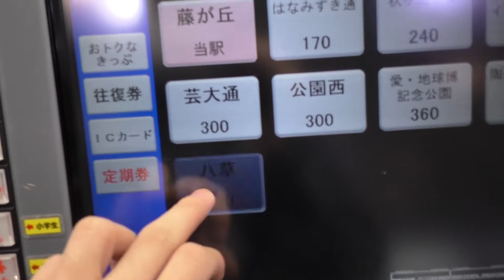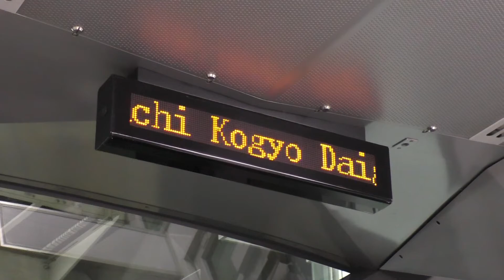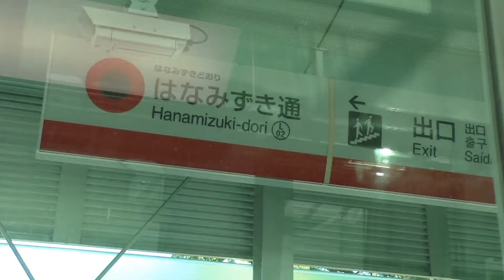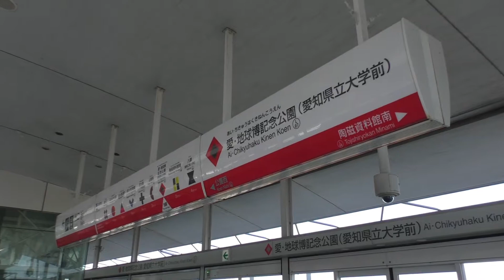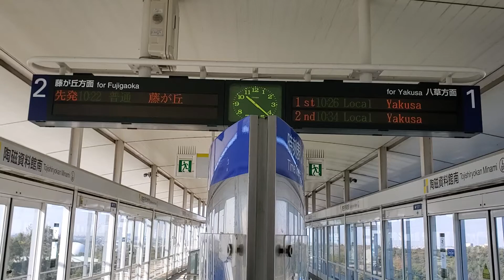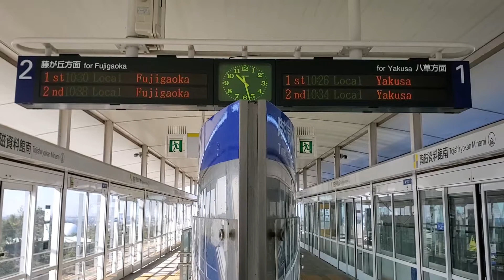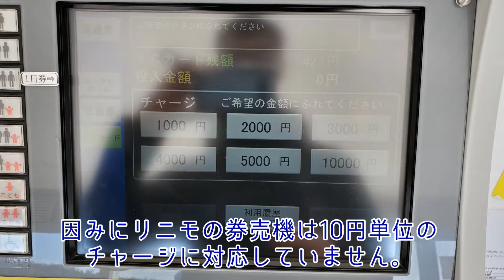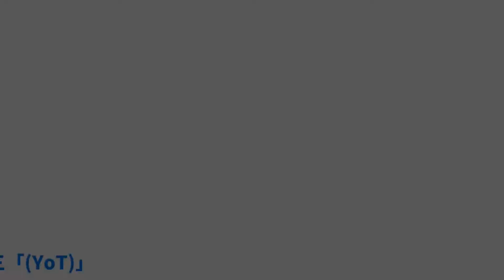愛知県遠征で撮影した車両動画集Vol 3 愛知高速交通リニモ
【登場する車両】
愛知高速交通リニモ100形

【チャプター】
0:00　オープニング
0:06　藤が丘駅にて
3:20　藤が丘駅～はなみずき通駅間にて
6:52　長久手古戦場駅付近にて
7:45　長久手古戦場駅～芸大通駅間にて
9:19　一般道を走る自動車と並走
9:59　愛・地球博記念公園駅にて
12:45　陶磁資料館南駅にて
16:49　八草駅にて
20:35　八草駅周辺にて
21:05　【レア】運転士さんによるリニモの手動運転（通常は自動運転をするため）

2021/11/16撮影